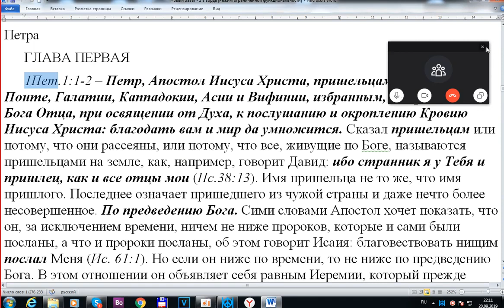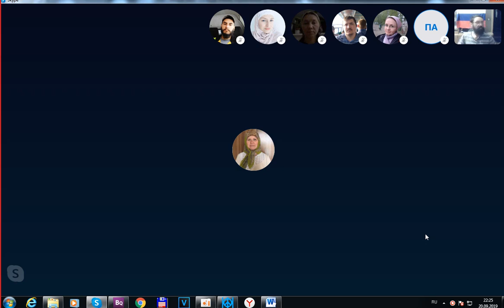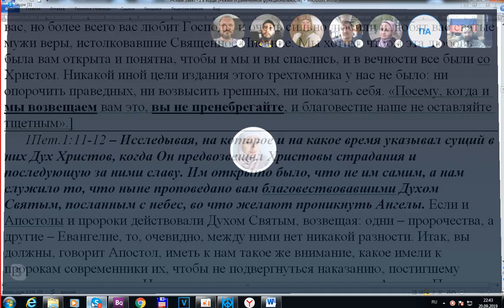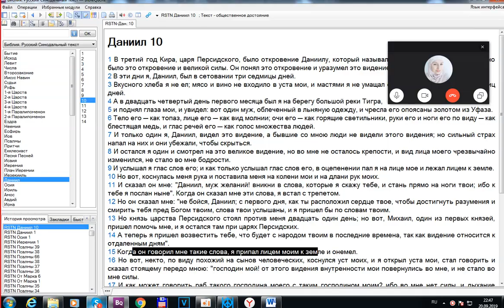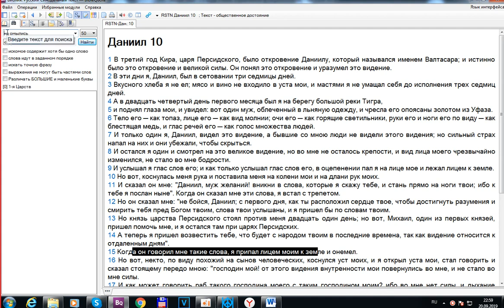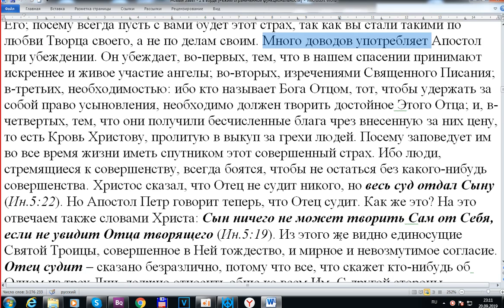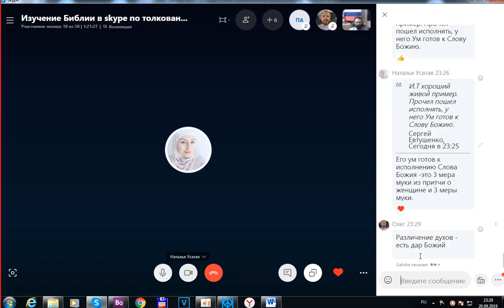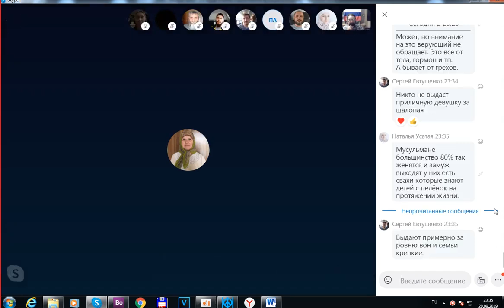Занятия по изучению святой Библии. 1Петра 1 глава. 20. 09. 2019.